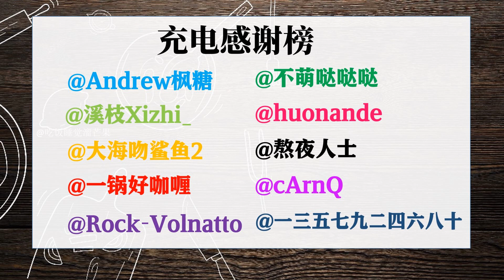美食圈 全网独家！寻味顺德同款椰奶冻~点心篇~理工科厨艺指南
多年以前我去过甘甘家的椰奶冻，所以复制一下基本味道。
文字版会整理到公众号"蔷薇君的厨房“